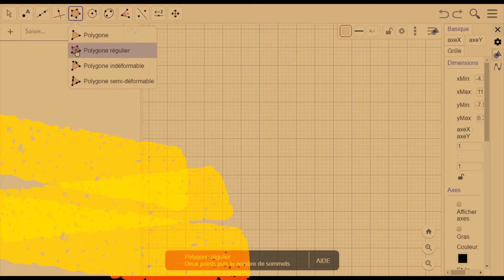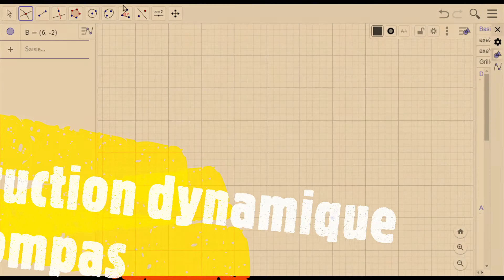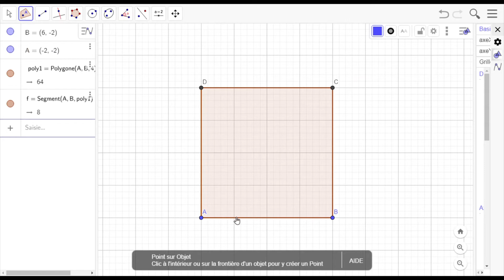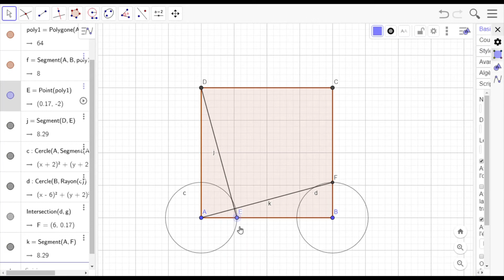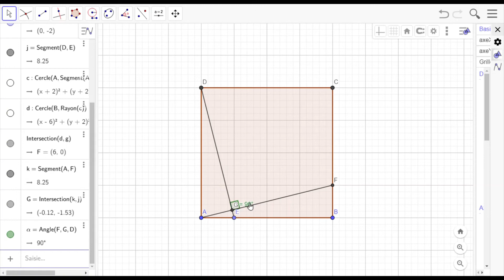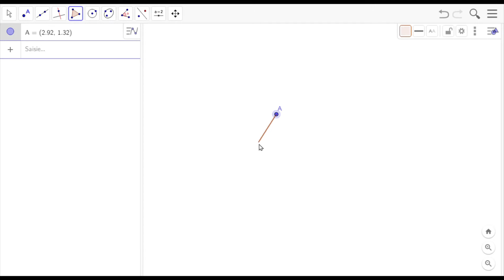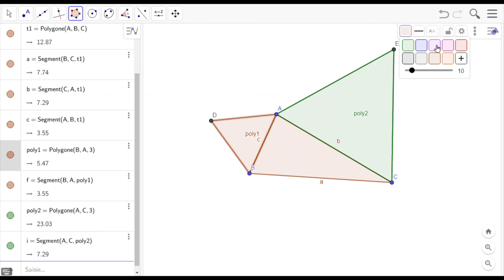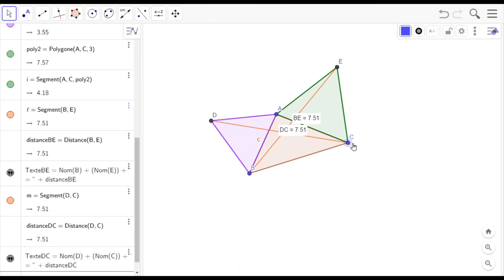4 - prise en main de geogebra CH 38 EXERCICES - E43 E54 - cas d'égalité des triangles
E43:
- méthode pas à pas pour figure statique
- méthode experte (utilisation du compas) pour figure dynamique
une illustration du 3ème cas d'égalité des triangles (cotés deux à deux d'égale longueur)

E54: utilisation du cas2